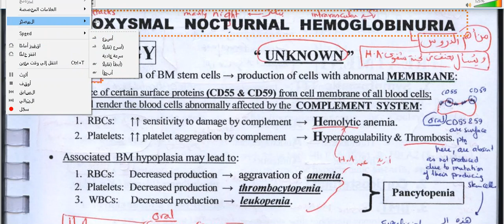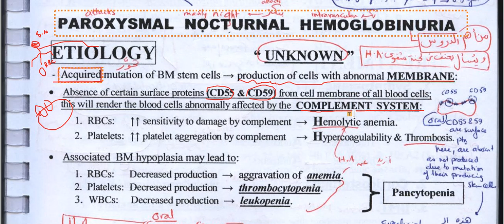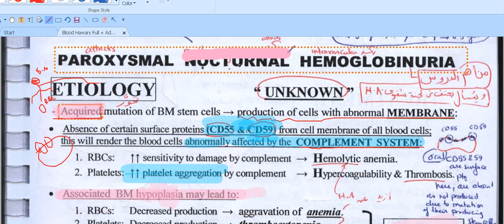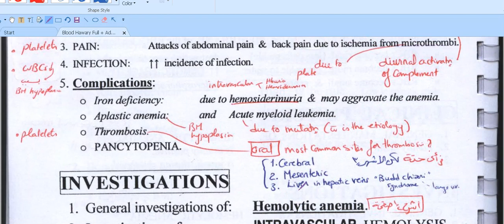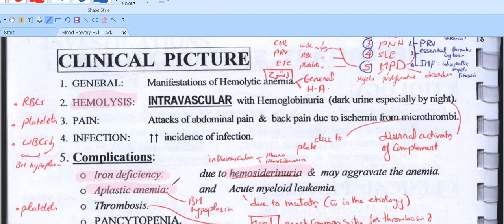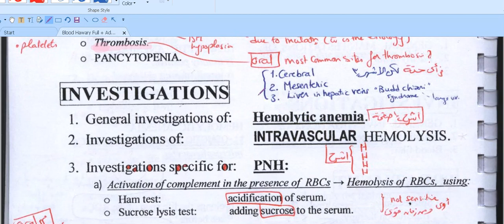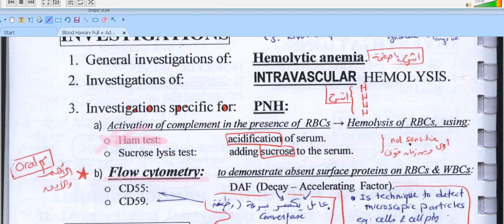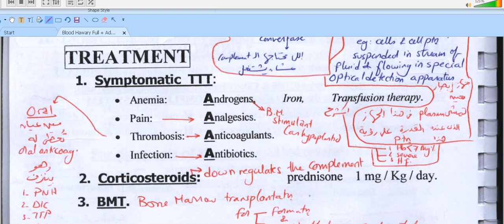paroxysmal nocturnal hemoglobinuria PNH